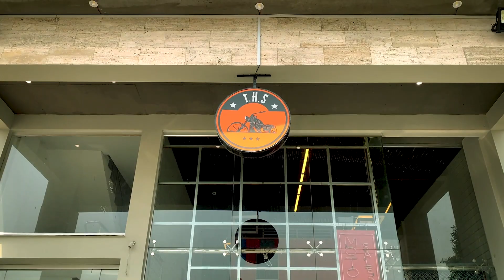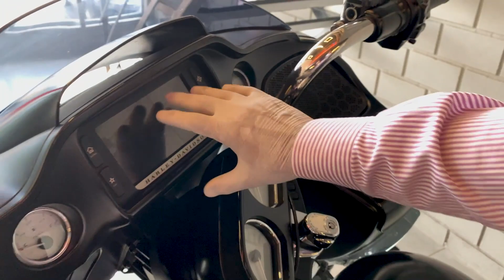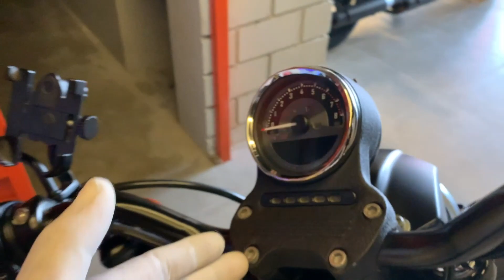MOST EXPENSIVE BIKES of | Harley Davidson | feat. Road king, Breakout, 883 IRON | RidingWheels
Hey 👋🏻 guy's hope you all are doing well. Here's my another youtube video after a while as i just got busy with some stuff in life.
I've made this video months ago and didn't get a chance to edit or upload as i was dealing creating issues that took a lot out of me. Really need your support this time.

I've got the opportunity to visit The Harley store THS and make a video for all the bike enthusiasts here.

In this video you're gonna see bikes, Harley Davidson Motorcycles like fatbob, breakout, Roadking, 883 iron and a lot more for that you have to watch the full video to enjoy these expensive beauties and one of it's kind that only produced by HARLEY DAVIDSON.

Also special thanks to THS |The Harley Store| Lahore for making this video possible.

Track: Freedom
tubebackr